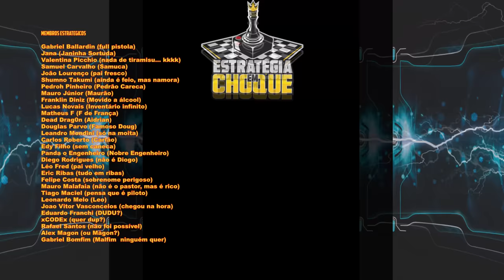⛵ Captain of Industry - Alimentação "saudável", pesquisa 3 e troca da frota! EP12